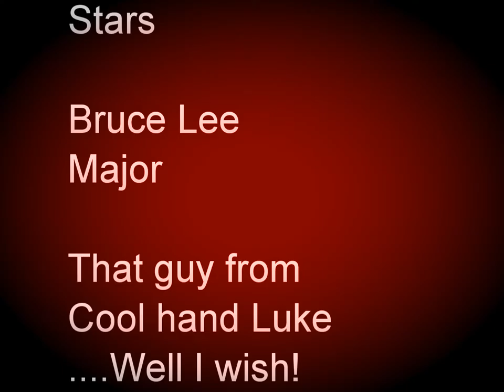Short Bruce Lee Roy Film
I claim no rights for my own!

Training to be the next Bruce Lee Roy.It takes hard training to achieve such and requires a particular song.
No weights
No boflex
No Pills
Just calisthenics ohh and Kung Fu movies.